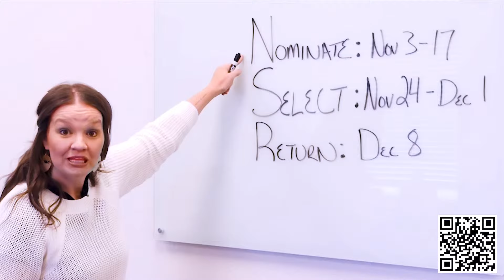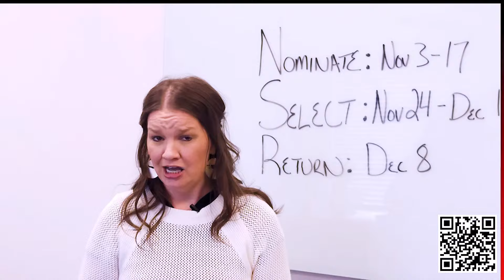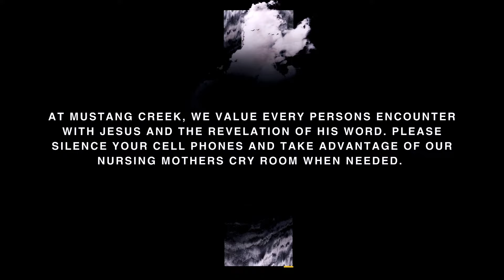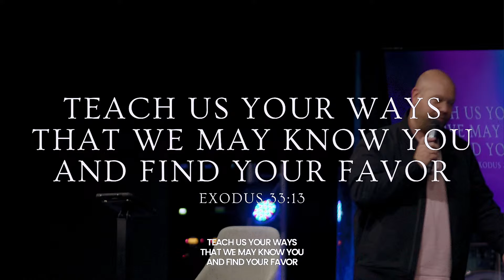Landmines | Pastor Judy Kennedy